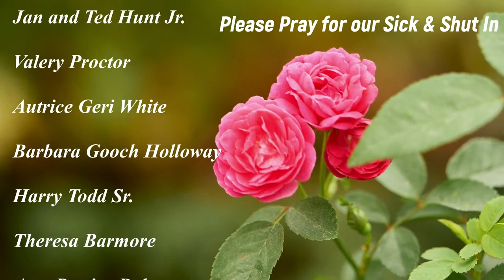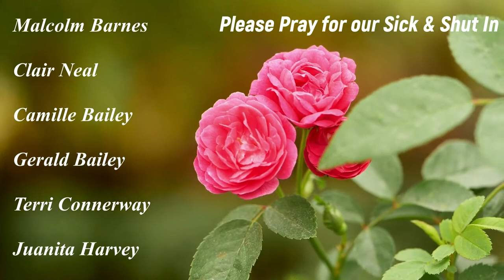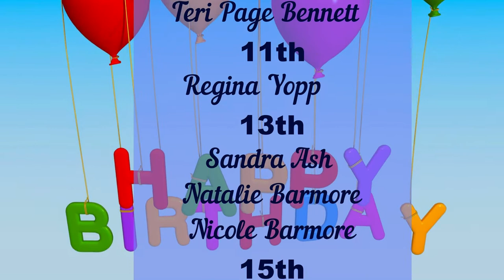Plymouth United Church of Christ- Live